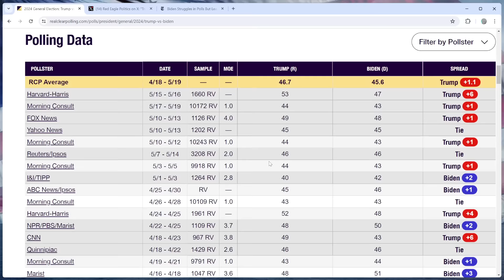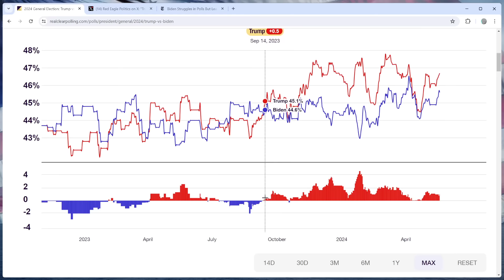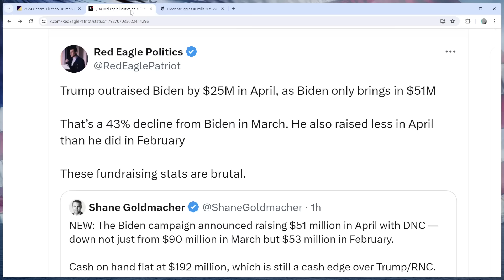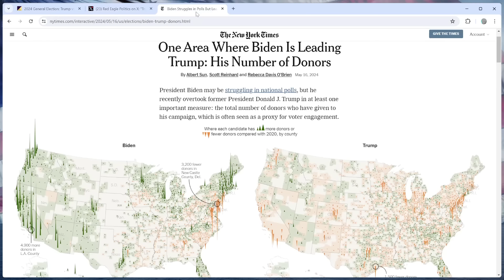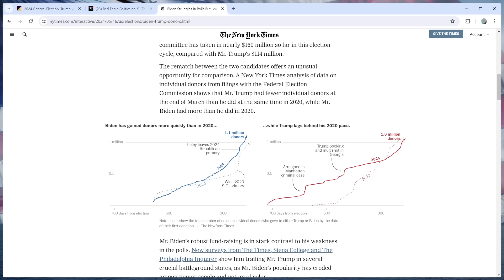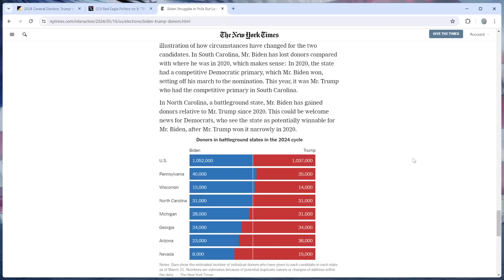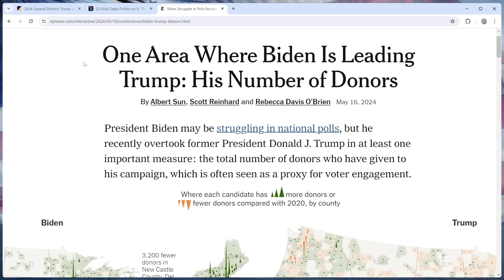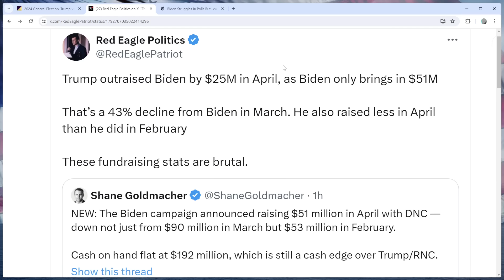Trump EXPANDS Lead, OUTRAISES Biden by $25M!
Not only are Trump's poll numbers still looking up for him, he also outraised Joe Biden for the first time in a long time in the month of April. More notably, Biden failed to bring in very much money at all compared to March.